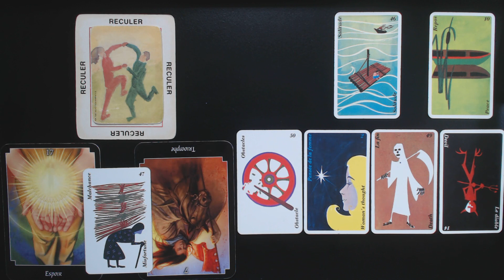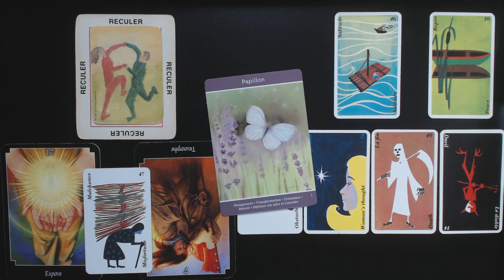Blocage en relation, prenez un recul!